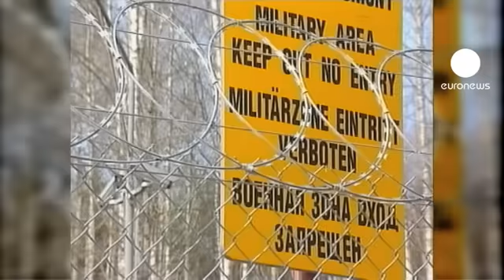البرلمان الاوروبي يعود الى قضية عمرها خمس سنوات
في العام الفين و سبعة اقفلت المخابرات الاميريكية معتقلات انشأتها في رومانيا و بولندا الدانمارك و فنلندا و بريطانيا و ليتوانيا وهذه المراكز السرية كانت محور استنكار عارم اوروبيا

لجنة برلمانية اوروبية افادت عن مخالفات و احكام منافية لحقوق الانسان حصلت في هذه السجون و البرلمان الاوروبي نظم لقاءات مع منظمات غير حكومية ناشطة في مجال حقوق الانسان و تشير بعض التقارير الى تعاون بعض الحكومات الاوروبية مع الس آي اي بخصوص اوضاع و برامج هذه السجون و المعتقلات السرية.

جيرالد ستابيروك من المنظمة العالمية لمكافحة التعذيب في السجون قال ليورونيوز:" غالبية التحقيقات التي اجرتها الدول الاعضاء تم تصنيفها و لم توضع بالتصرف من اجل استكمال التقرير .

النائبة الاوروبية هيلين فلوتر المقررة في شؤون الحريات المدنية تحدثت ليورونيوز قائلة انه "على الاتحاد الاوروبي ان يجمع المعلومات من ادارات الدول الاعضاء ليتمكن من ال طلاع على التفاصيل التي اصبحت متوفرة الان"

بعد خمس سنوات من ترحيل المعتقلين في هذه السجون يستعد البرلمان الاوروبي لاصدار وثيقة نهائية حول هذه القضية في ايلول سبتمبر المقبل.